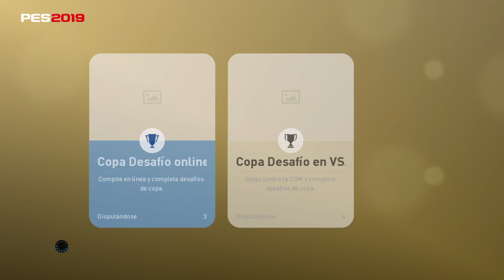Chetando a Van Dijk y Weah con las recompensas de la pes league